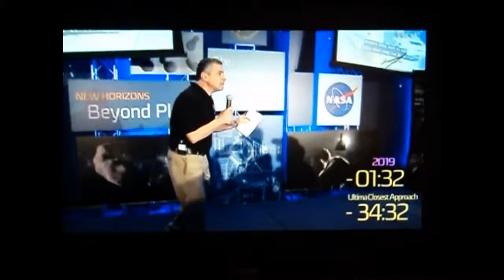Dr. May NYE NASA event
Like my Facebook page for when videos go live or other updates
If you need to use Uber, feel free to use my code: 5t6ar
Feel free to add me on Pokemon Go!  I’m GingerP #: 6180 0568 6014